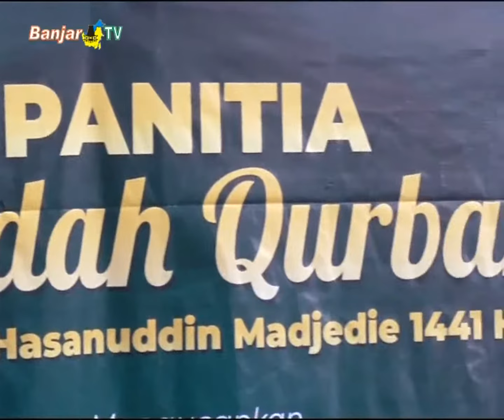MASJID HASANUDDIN MADJEDI BATASI KURBAN SAAT PANDEMI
Pengurus Masjid Hasanuddin Majedi Banjarmasin tetap melaksanakan ibadah kurban di saat pandemi ini, dengan menyembelih 13 ekor sapi dan 4 ekor kambing.